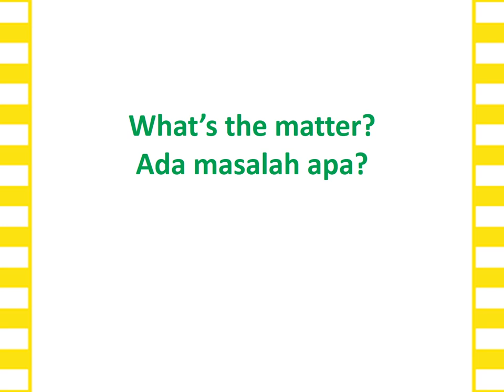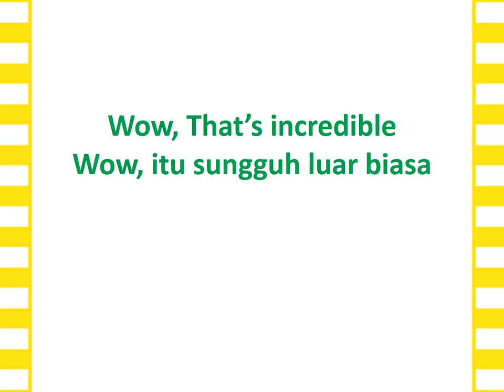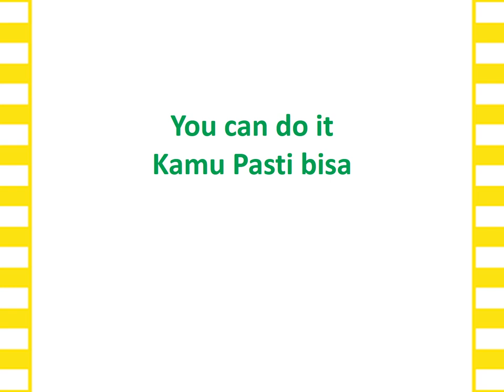15 KALIMAT BAHASA INGGRIS INI SERING DIGUNAKAN UNTUK PERCAKAPAN SEHARI-HARI BAHASAINGGRIS BAHASA 9